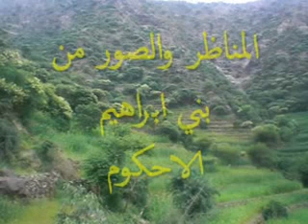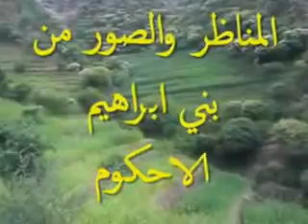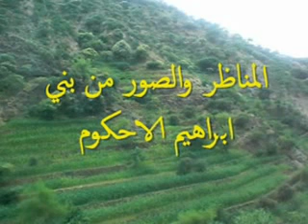محمد مرشد ناجي - أخضر جهيش.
سبتمبر 2012
المناظر والصور من منطقة بني ابراهيم الاحكوم مديرية حيفان
محافظة تعـــز
By Shaif Hakimi